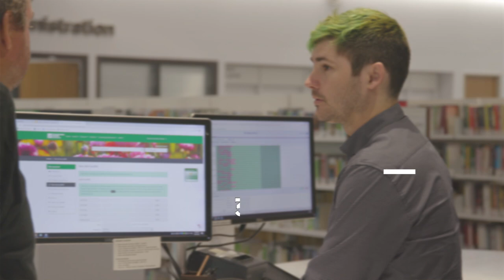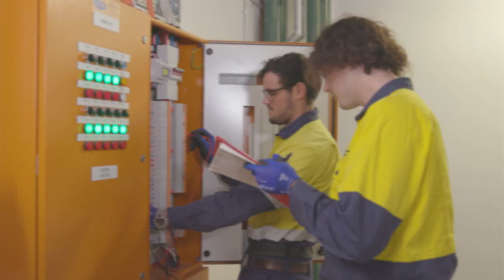Budget 2020/2021 - Finance and Business Committee